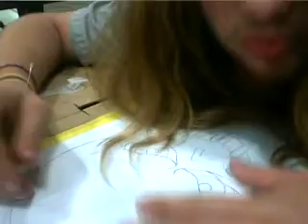At School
A boring video I made at Hi-Point.. I was making a stencil thingy for airbrushing..